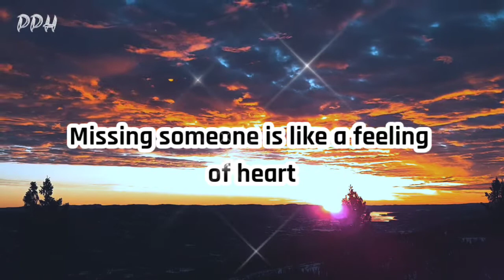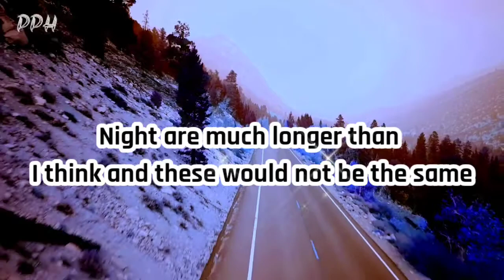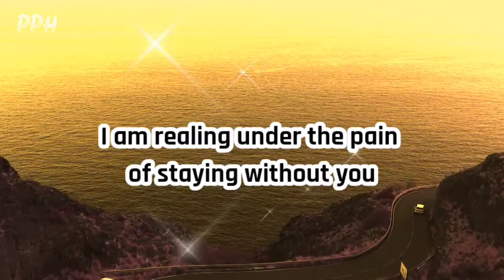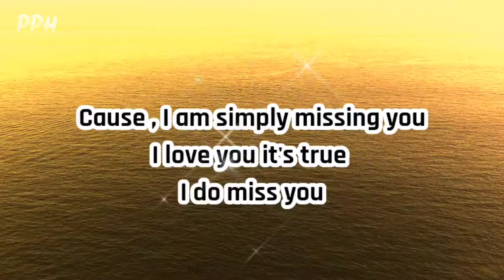Dm to df 🔥💌 Divine masculine to df today message